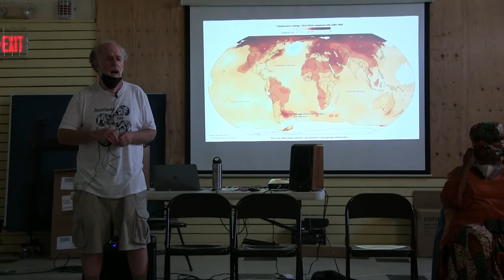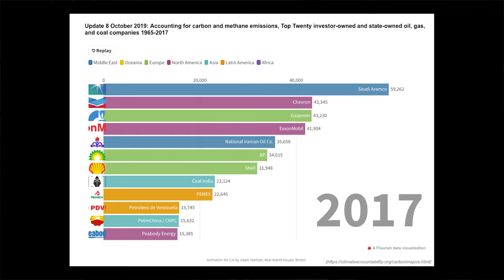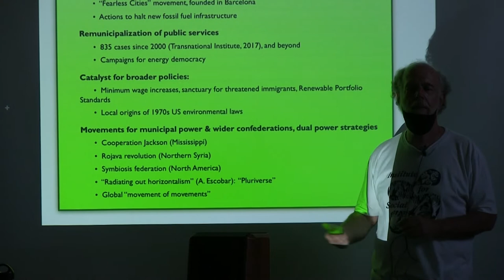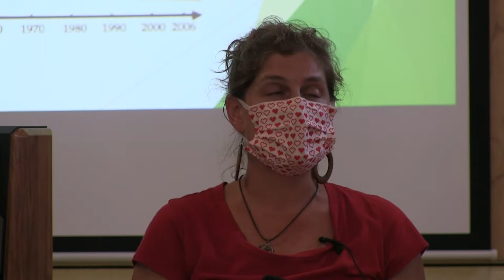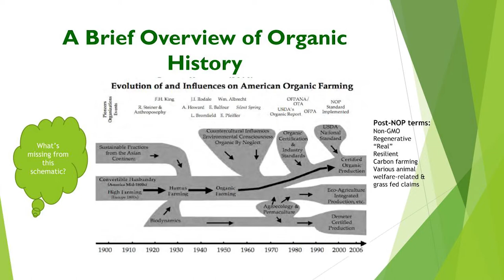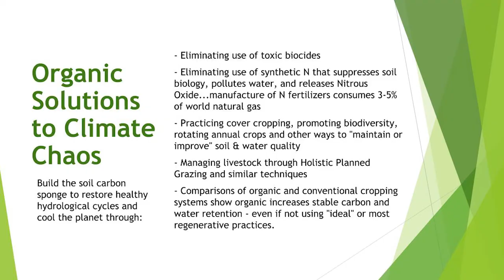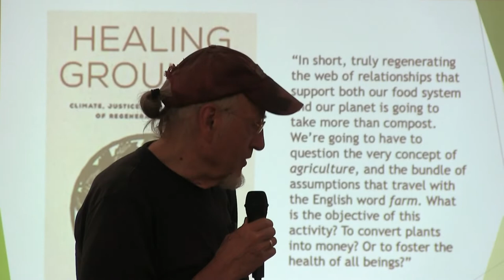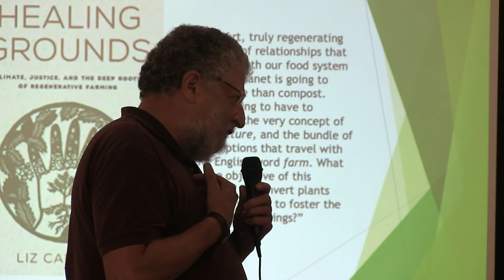Institute for Social Ecology_Confronting Climate Crisis Public Forum, 8/5/22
A public forum held at the Marshfield Old Schoolhouse Common on the evening of August 5th. This was the culmination of an 8-day national gathering organized by the Institute for Social Ecology, and members of Mississippi-based Cooperation Jackson, Speakers were Brian Tokar and Grace Gershuny from the ISE, Sister Imani Olugbala, Katie Coates and Maddie Coates from Co-op Jackson, and Mollie Wills of Rural Vermont and the Center for Grassroots Organizing. A brief Q&A follows the presenters’ opening comments.